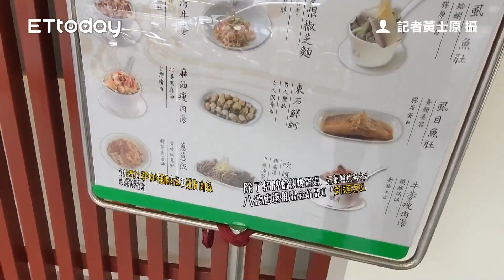全台第5家！雙月食品社八德店正式開幕 「愛恨蔥蔥飯」新上市｜ETtoday旅遊雲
全台第5家！雙月食品社八德店正式開幕　「愛恨蔥蔥飯」新上市